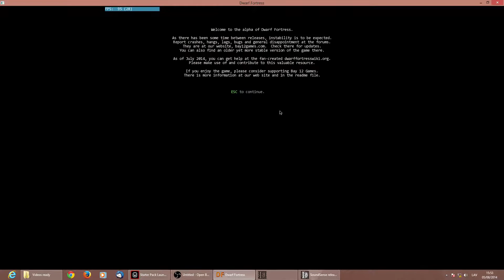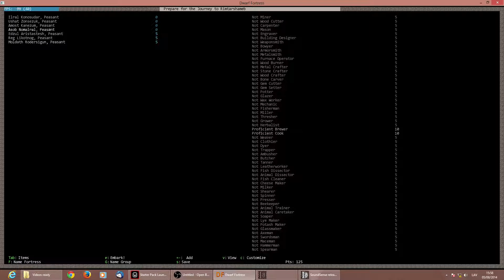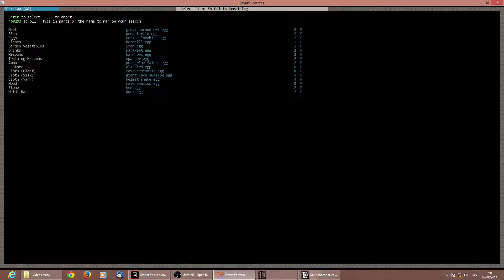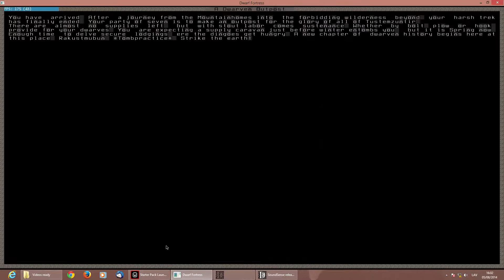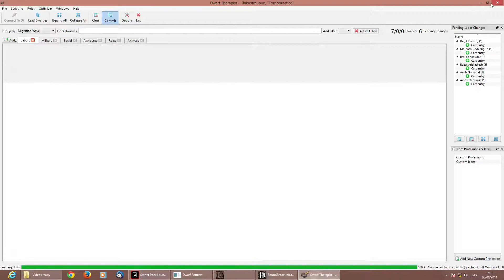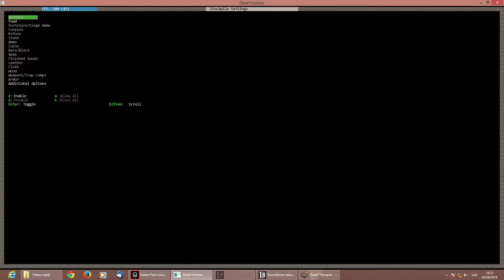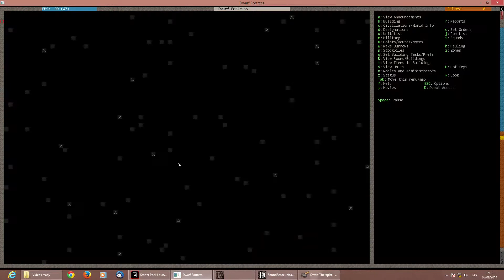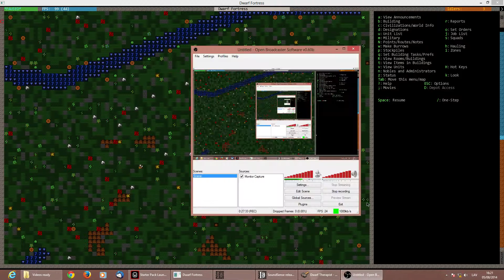[1] Dwarf Fortress 2014 - First Embark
Playing the new version of dwarf fortress.